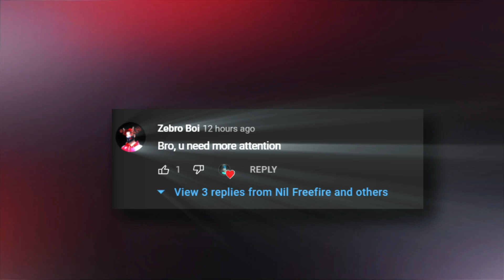THAT'S WHAT I WANT 😊 | V F X 💀 | T R E N D ☠️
Welcome 🖤

© Copyright by NILFREEFIRE ✓
We allow anyone to make reaction videos but the video must remain branded under NILFREEFIRE (with our channel link) in the description box.

⚙️ Software Used
  1. Sony Vegas Pro 17
  3. Adobe Premiere pro 20
  4.Adobe Photoshop 20

✋ Tags Ignore ✋